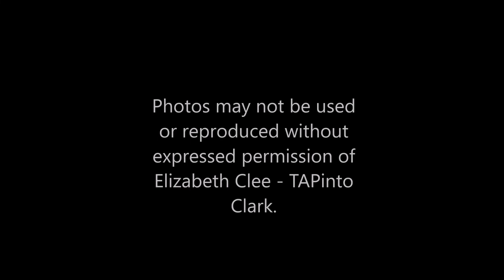Clark 15th Annual Tree and Menorah Lighting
Created By: Elizabeth Clee - TAPinto Clark

No photo copy or reproduction without expressed permission